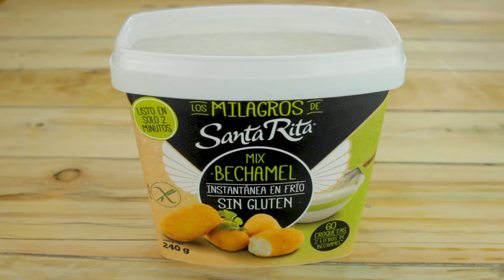Los Milagros de Santa Rita, Bechamel, en frío, en dos minutos y Sin Gluten, rápido y fácil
Macarrones con espinacas